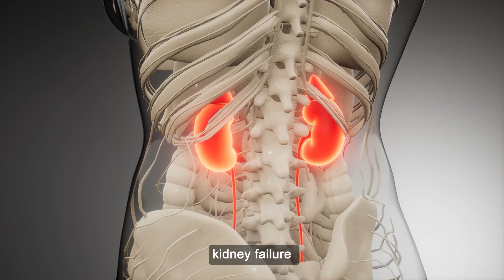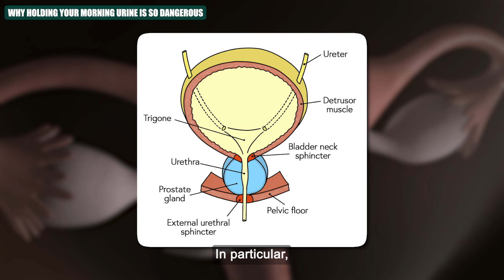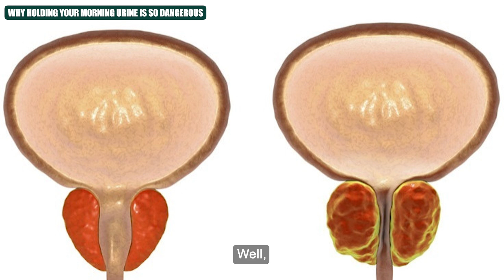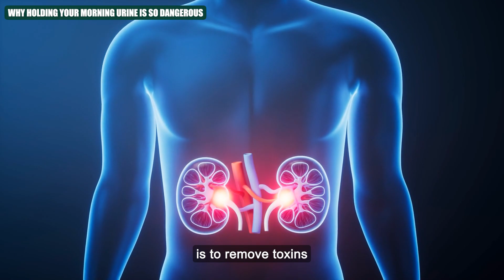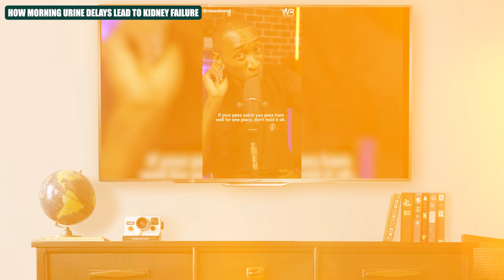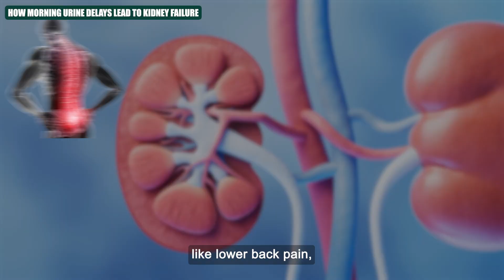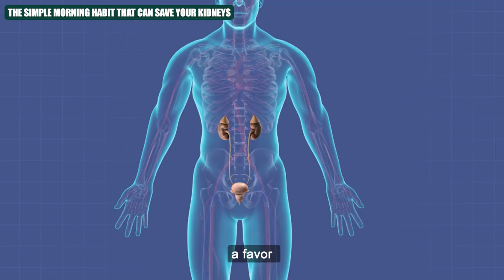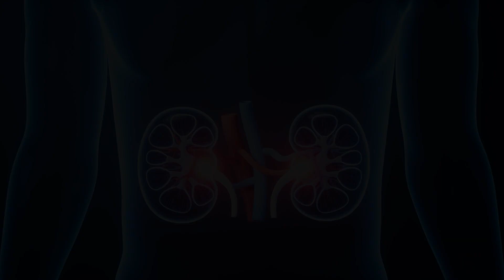Holding Your Pee in the Morning: A Mistake That Can Kill Your Kidneys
In this eye-opening video, we reveal how holding in your morning pee can stretch your bladder, damage nerves, and trigger infections that may lead to chronic kidney disease or even kidney failure.

Doctors are now warning about the dangers of holding urine, especially in the morning when urine is more concentrated, creating the perfect storm for bacterial growth and hydronephrosis.

You’ll also learn the simple 3-step morning routine that protects your bladder, kidneys, and circulation — and the 7-day morning rescue challenge to rewire your habits for life.

🟢 What You’ll Learn in This Video:
Why holding pee in the morning is more dangerous than you think
The connection between bladder stretch damage and urinary incontinence
Early signs of kidney damage and neurogenic bladder symptoms
How UTIs lead to kidney infections, stones, and sepsis
What urologists say about morning urine and kidney stress
How poor bladder habits contribute to hydronephrosis symptoms
The 3-step morning habit that protects kidney filtration

A full 7-day morning kidney rescue challenge to reprogram your bladder habits

How to prevent kidney failure naturally and support urinary health

💡 Whether you're managing frequent infections or just want better bladder health, this video reveals the hidden dangers of ignoring your body's signals — and how to fix it starting tomorrow.

⏰ TIMESTAMPS:
0:00 Intro